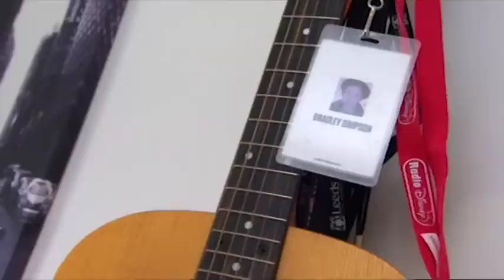The Vamps Bradley Simpson's Bedroom - CBBC Pop Slam!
Watch what happens when Amberley is let loose in Bradley from The Vamps bedroom!

70% of 7-12 year olds now go online most days in the week too. Unique browsers to the CBBC website currently stand at over 915,000 per week.